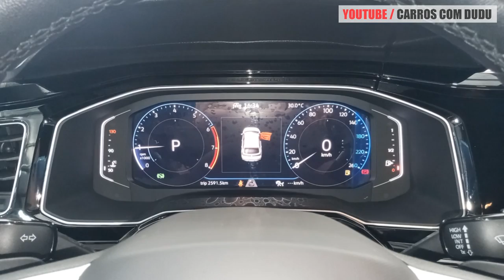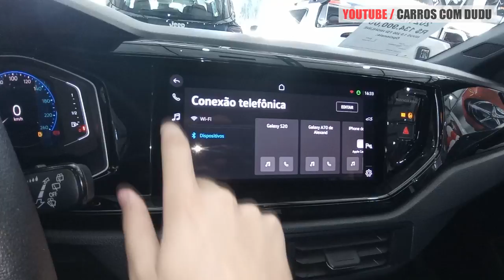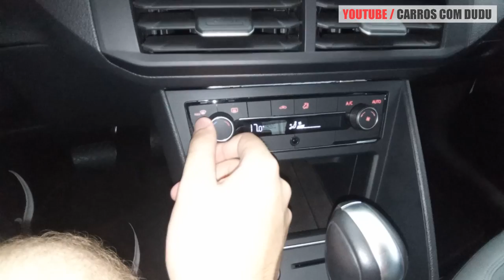AVALIAÇÃO VW NIVUS HIGHLINE 2022 COM MOTOR 1.0 TURBO - MUITA TECNOLOGIA A BORDO E MUITO PLÁSTICO TBM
Avaliação VW Nivus Highline 2022, com motor 1.0 TSI